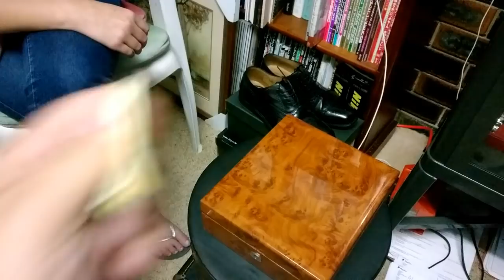WRIST WATCH INTERVIEWS - What did my watches cost? Ask a normal person...